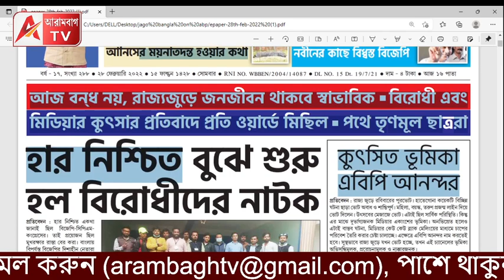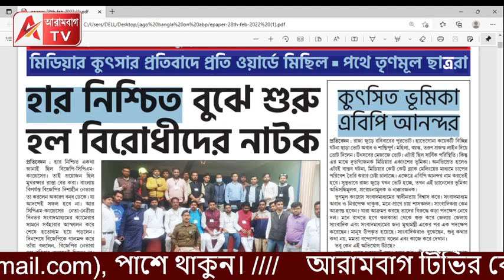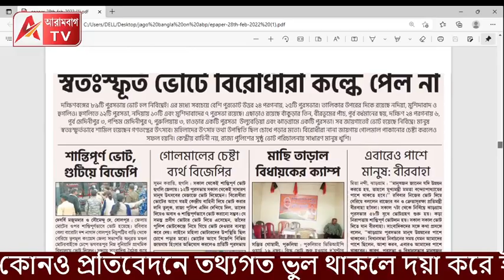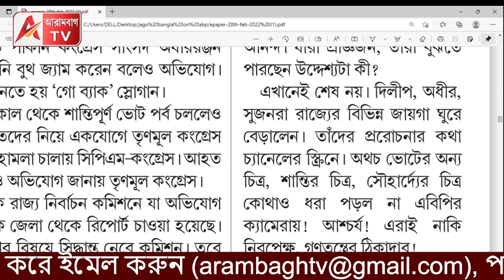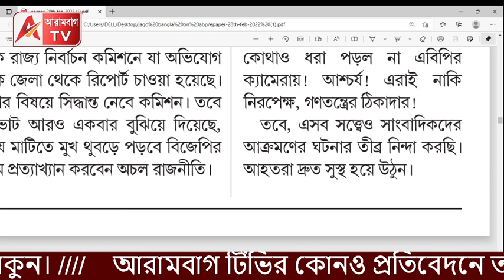ABPকে 'কুৎসিত' আক্রমণ জাগো বাংলায়। ব্ল্যাকমেইলিং শব্দের ব্যবহারও। অথচ শোতে কি বলেছিলেন কুণাল? দেখুন